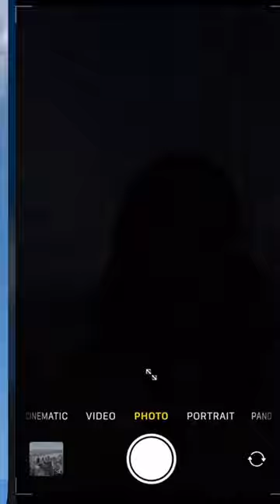she’s in new york city!! 🥲🌆